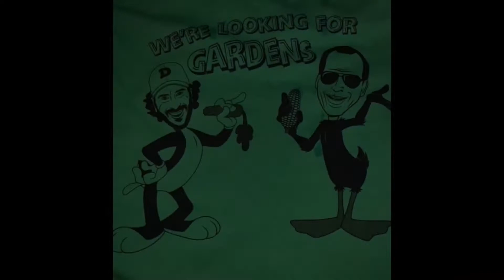How to take care of Tomatoes & Garlic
On location : Dunmore Pa bucks country! Dry Meat Mo - tomatoes tip of the week Oak chips!!!Seeking more, the Goombas find an Old School ALLEY dweller and get some amazing garden views! including maybe the (Tip of the Year) garlic scapes.